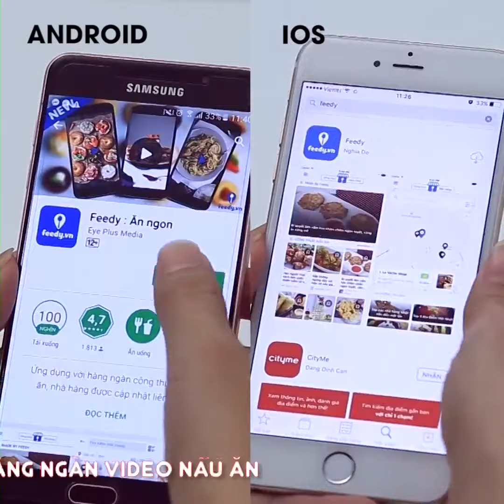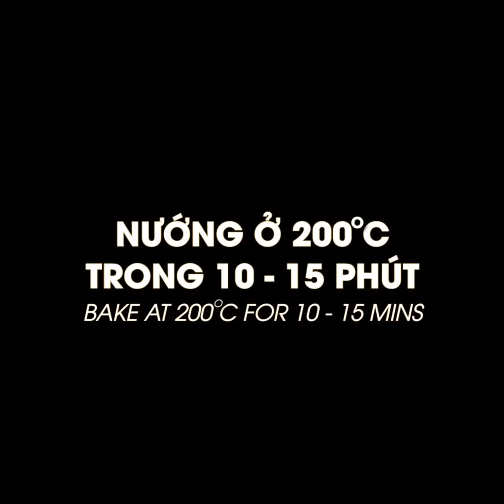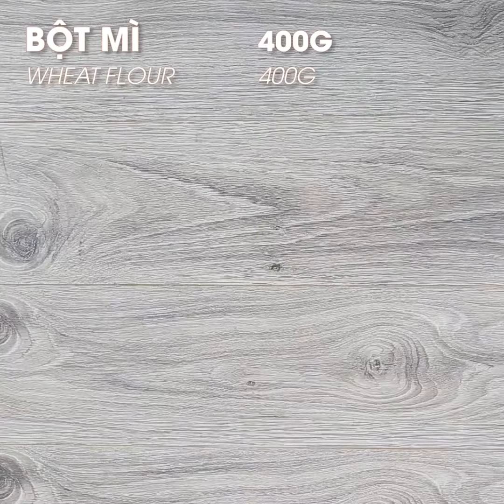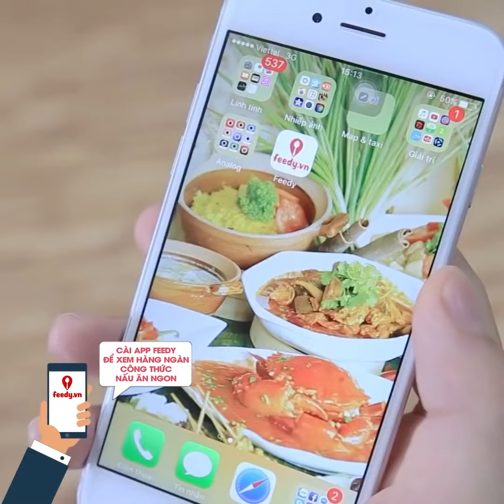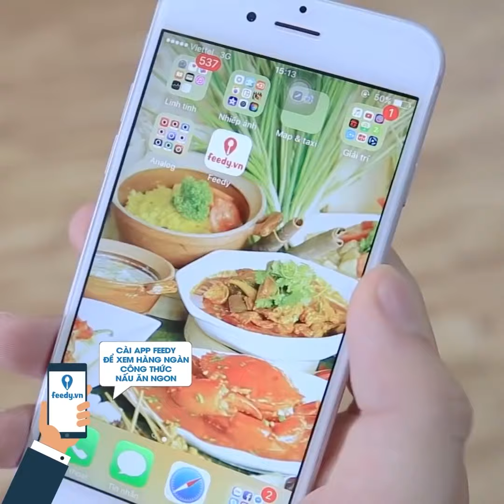Lạ Miệng Với Các Món Ăn Được Làm Từ Táo